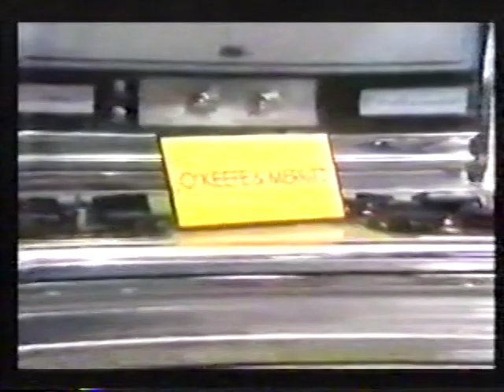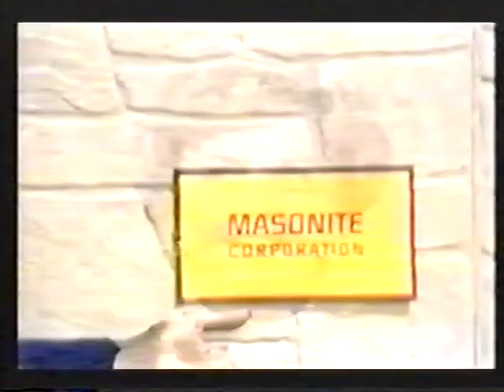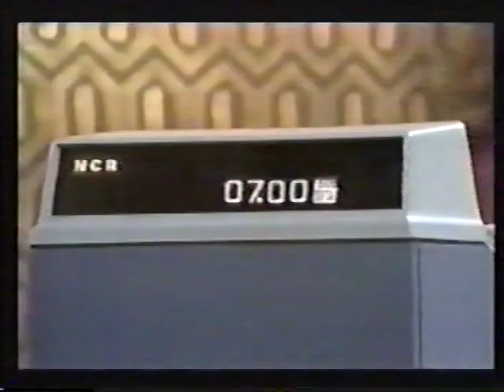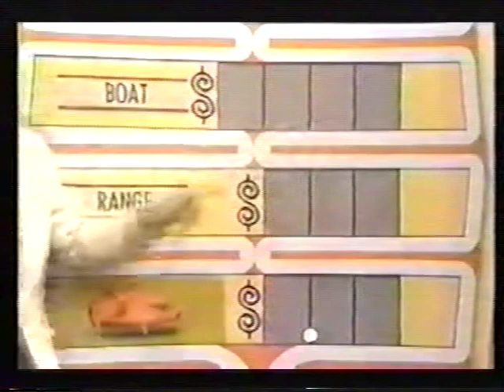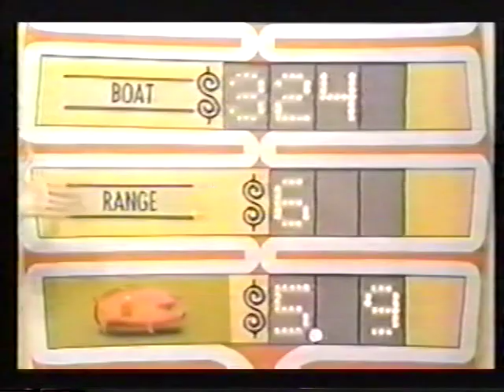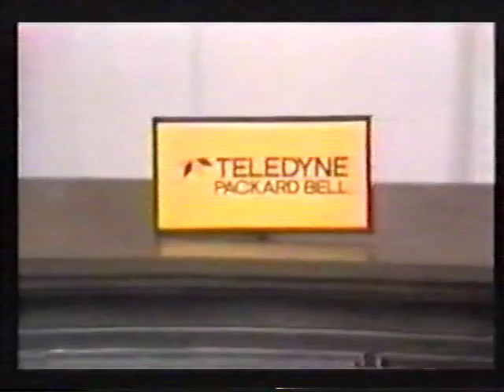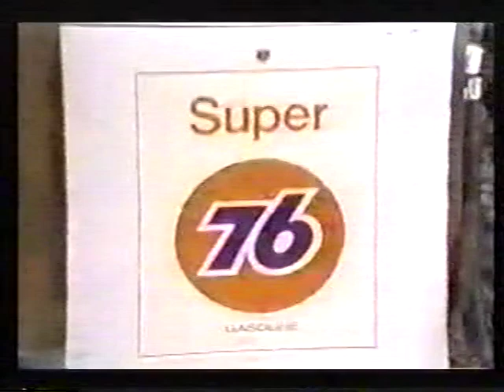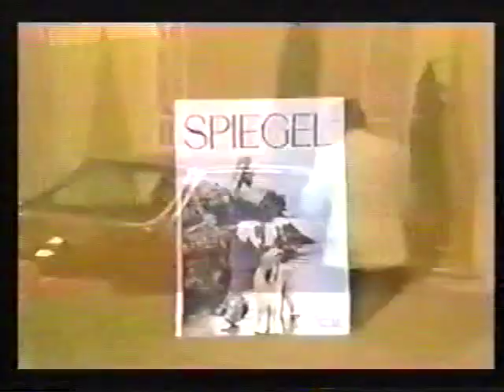The Price is Right (James): Grocery Game/Any Number/Double Prices